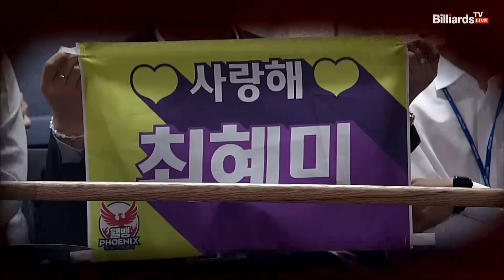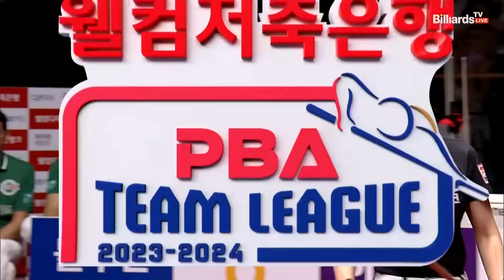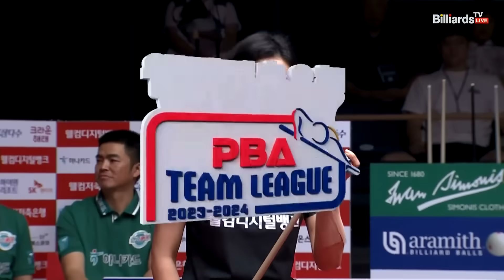6세트 웰컴저축은행(최혜미) vs 하나카드(김가영)[웰컴저축은행 PBA 팀리그 2023-2024] 1라운드